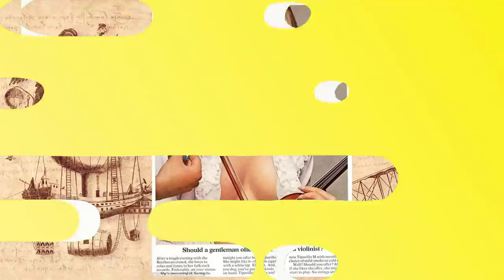48 GROOVY PHOTOS TAKE US BACK TO THE BEST YEARS TO BE ALIVE - Historical Pictures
A like Helps a lot💌

If you saw the video till the end, you will make me really happy.  ❤️

History, oldpictures, historical images, history in pictures, Stunning, Pictures

Historical Memories. ❤️

➡️If you read this, means that you are on the 1% group of people that read descriptions, to let me know, comment a ✌ and i WILL put a heart on your comment, and you will make my day. ❤️

0:00 Introducción
0:02 A free spirit at the Venice Beach Rock Festival, 1968.
0:43 A young Madonna in 1974
0:52 Ann Margaret on steel horse
1:04 Before goth was cool... Elvira was hot
1:23 Brigitte Bardot, a sexy kitten looking for a bird
1:42 Carol Wayne shocks Johnny Carson on The Tonight Show
1:53 Carol Wayne... Johnny Carson's hot blonde
2:03 Cassandra Peterson AKA Elvira, Mistress of the Dark
2:12 Catherine Bach shows just a little skin
3:12 Farrah Fawcett stuns in all white
4:42 Lynda Carteras our favorite version of Wonder Woman
5:23 Meow... Julle Newmar in her skin tight Catwoman costume
5:43 Raquel Welch stuns on Dick Cavett
6:03 Sean Connery, Terence Young and actress Claudine Auger during the filming of Thunderball
6:34 Shirley Cha-Cha Muldowney, the First Lady of Drag Racing
7:03 Swimsuit model Christie Brinkley posing for the camera in 1978
7:13 The braless day of 70s fashion
7:23 The groovy free-spirited Goldie Hawn
7:53 Yvonne Craig as the sultry savior of Gotham City